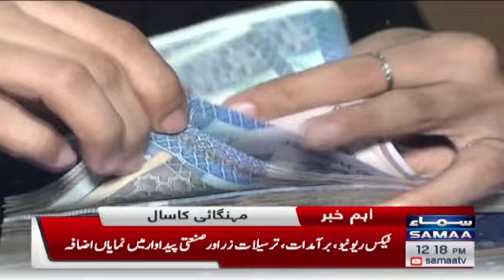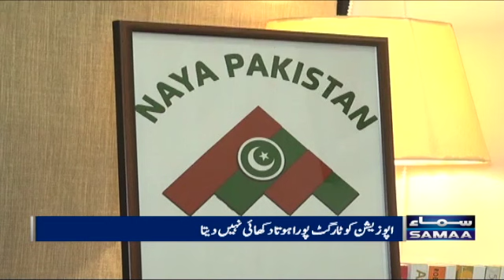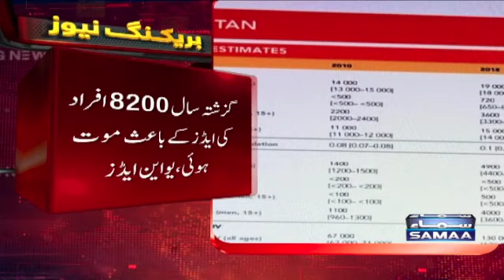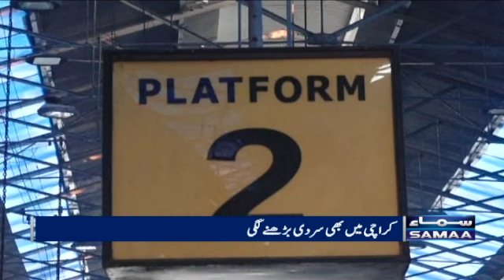Samaa news bulletin 12pm - SAMAATV - 29 Dec 2021